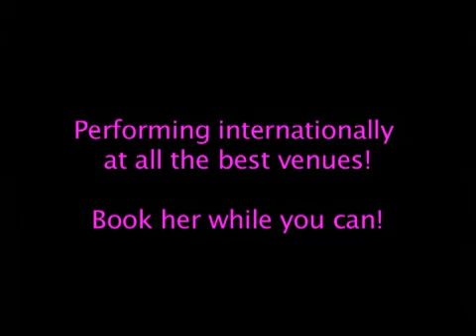Romany - Diva of Magic